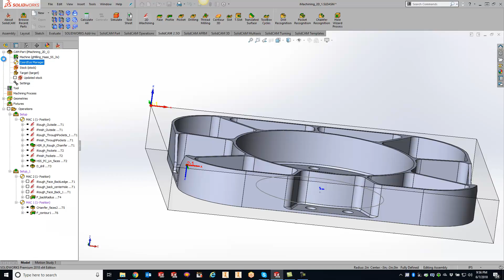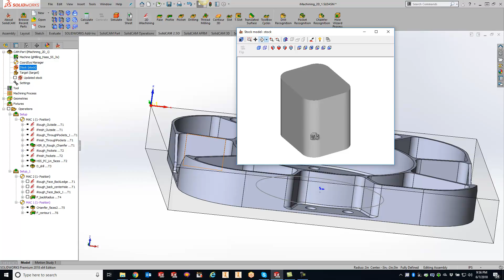KevCAM Tip of the Day - Using Extrusion as Stock